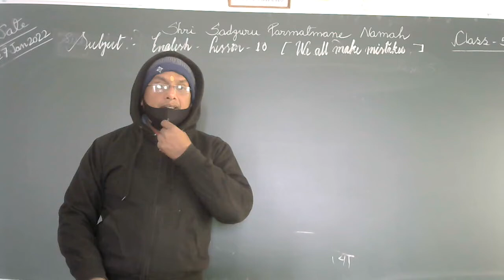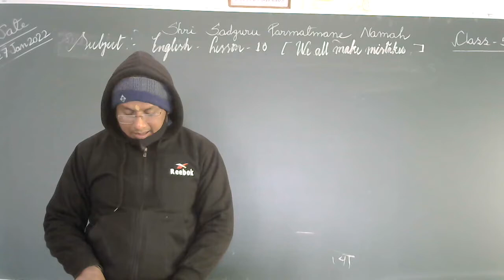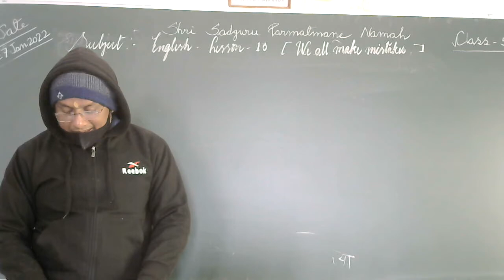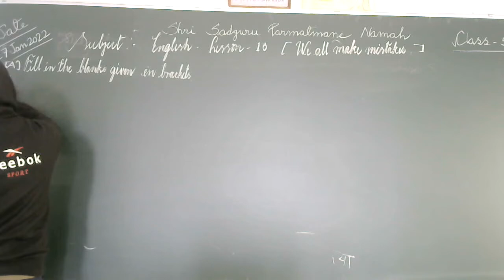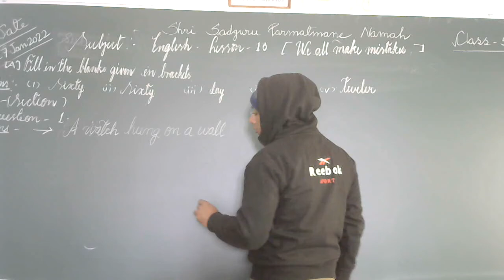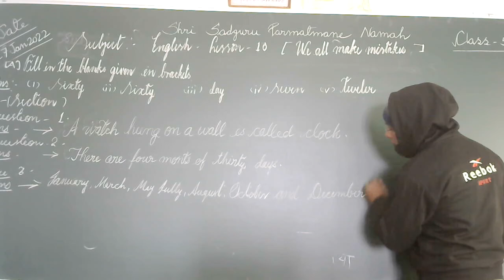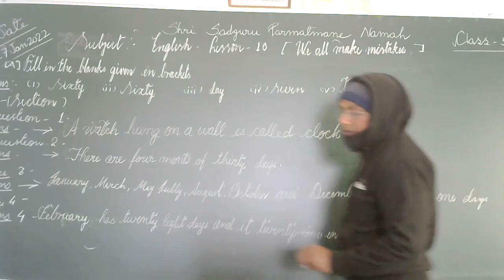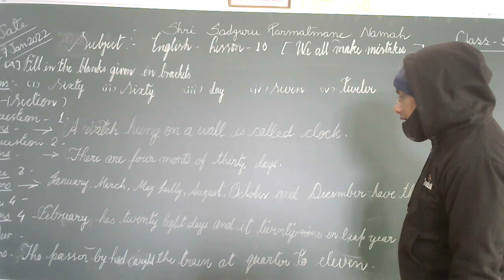Class 5 Subject English lesson 10